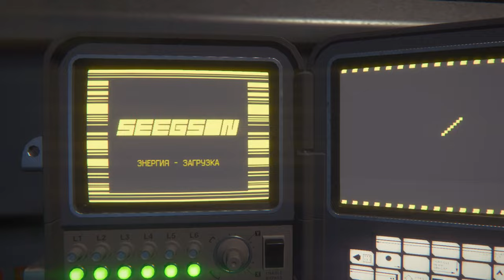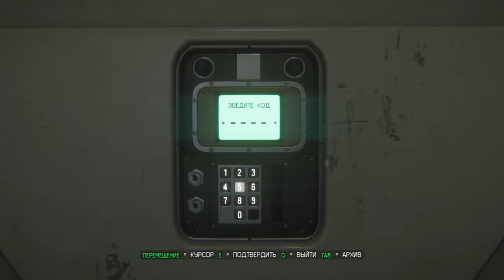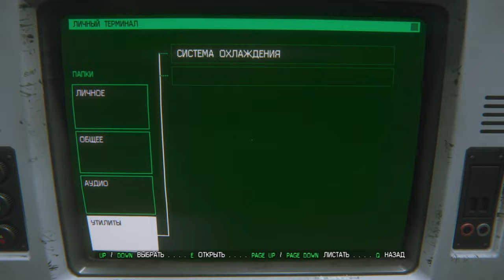Алиен Изолейшен сложность Невозможный 1 часть